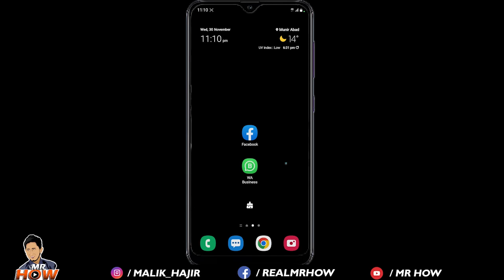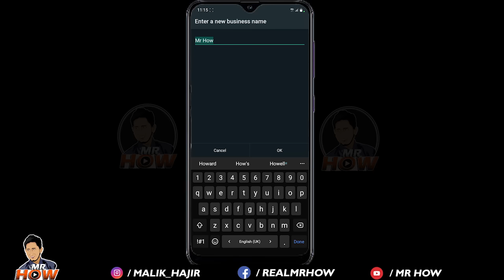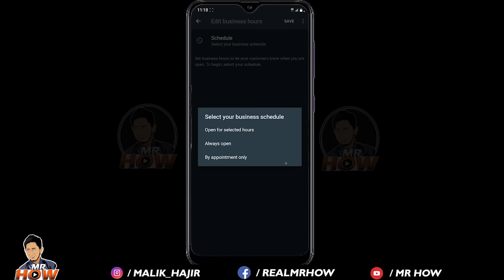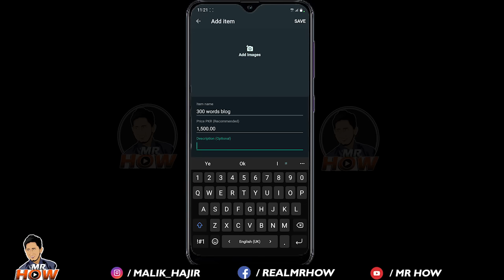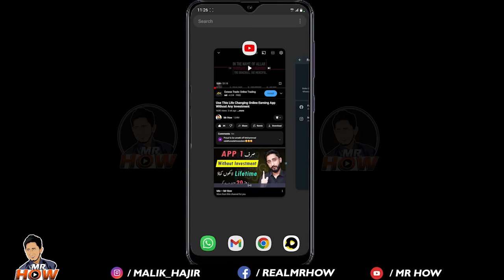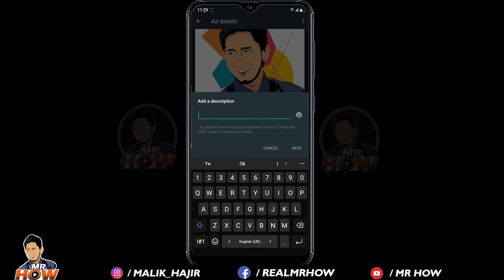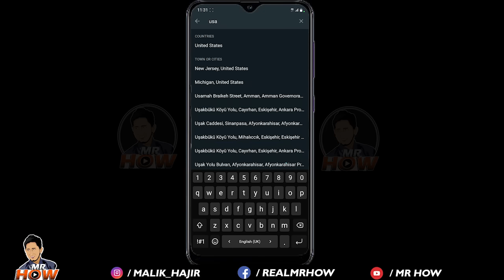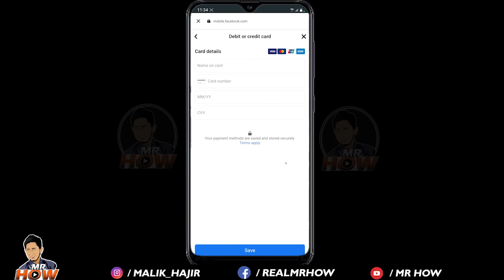Make Money By WhatsApp Ads Service || WhatsApp Se Paise Kaise Kamaye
Welcome to Mr How YouTube Channel. This video is about How you can make money by offering your services at whatsApp and advertise it.